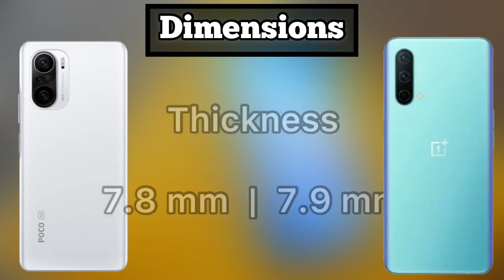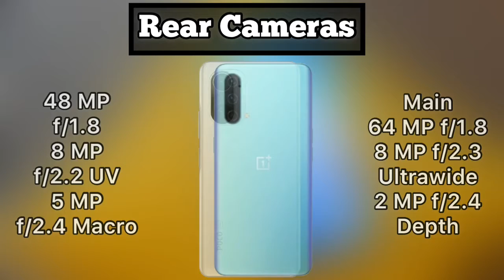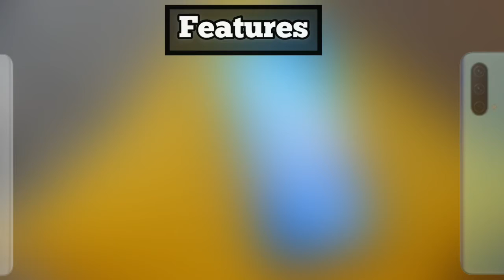OnePlus Nord CE Vs Poco F3 Full Comparison ⚡️ Which Phone Is Better To Buy 🔥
be infringing.